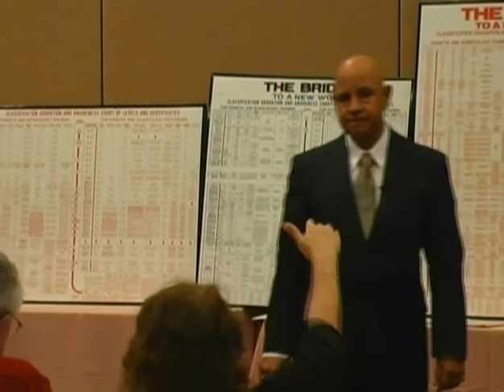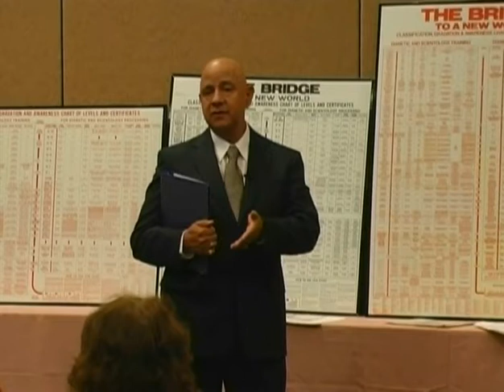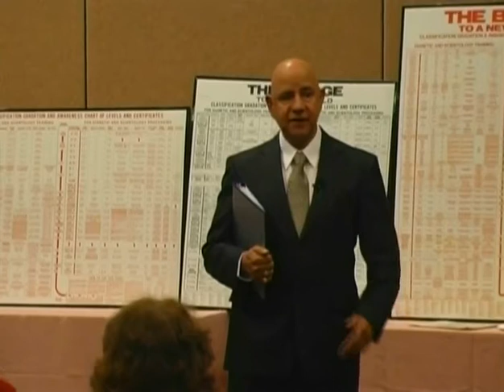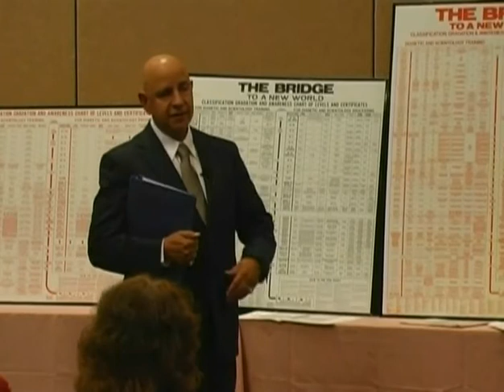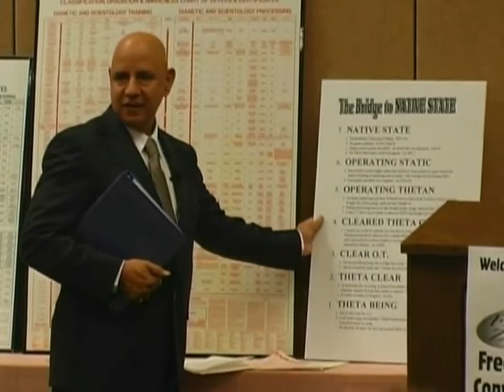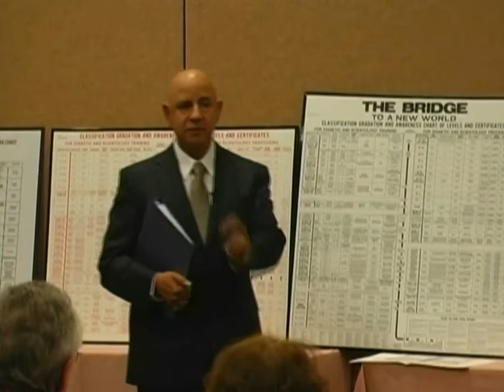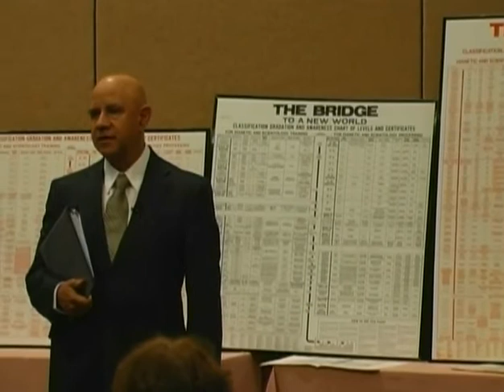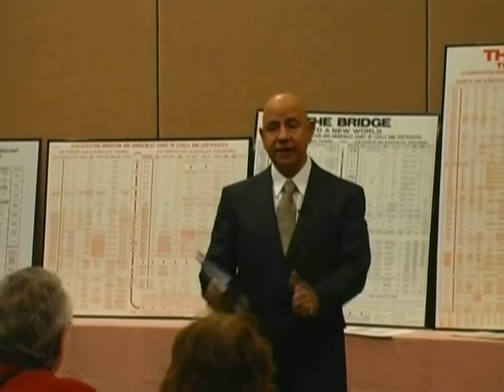3/5 Rey Robles on Bridges